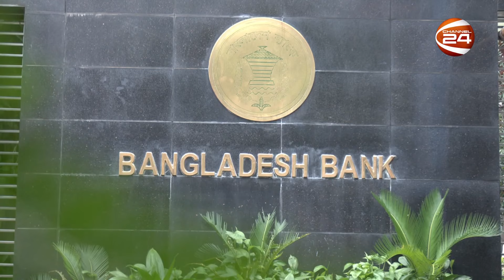বেসরকারি ব্যাংকগুলোর মাধ্যমে এসেছে ১৫৮ কোটি ডলার | Remittance | Channel 24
»» Office Address:
Bangladesh.